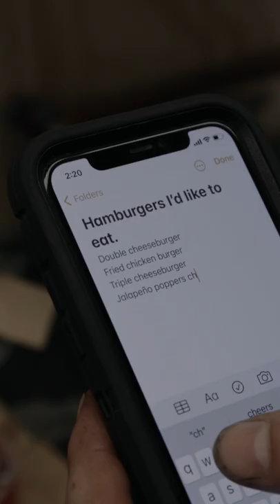cheeseburgers and a knife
Forever Ready.